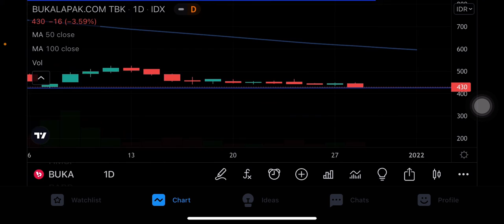Saham Bukalapak. Makin Suram. Masih Ada Peluang Untuk Rebound?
Analisa saham bukalapak
Prediksi saham bukalapak